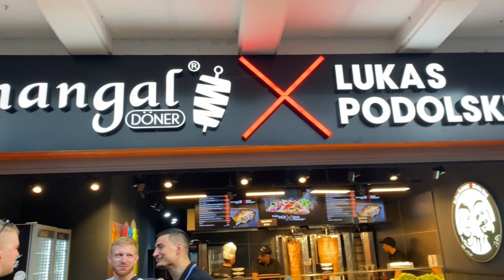Der für uns BESTE DÖNER Deutschlands?!🥙😍 - KÖLN FOODTOUR 📍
► SOCIAL MEDIA/KONTAKT

► EQUIPMENT, COOLE SACHEN & MEHR
Amazon Shop*

Hinweis:
Das bedeutet wir erhalten eine kleine Provision auf deine Käufe, die du über den Shop und die Links tätigst. Es entstehen für dich keine zusätzlichen Kosten, es ist nur ein weiterer Weg, um uns und unseren Kanal zu unterstützen.